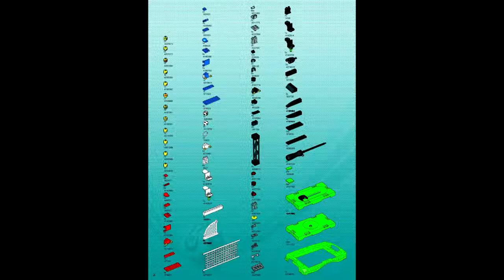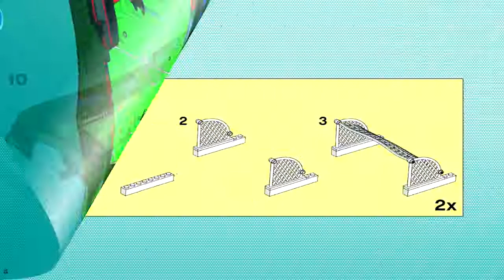LEGO 3569 - Grand Soccer Stadium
Theme: LEGO Football
Set Number: 3569-1
Official Piece Count: 386
Year Released: 2006
Minifigure Count: 14
Dimensions (LxWxH): 57.3cm x 38.4cm x 7.4cm